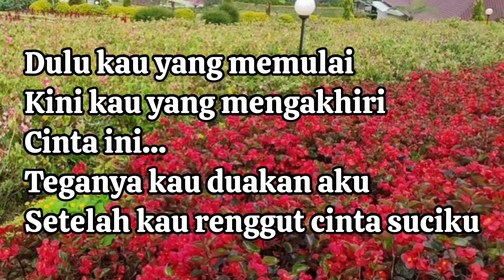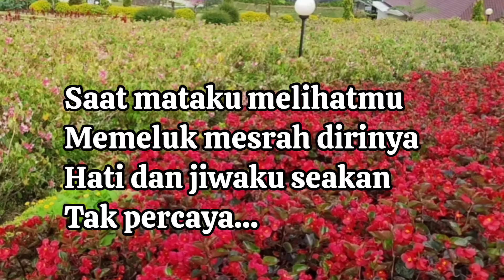KARAOKE - Pengkhianatan Cinta Ellen Mamo (Official Musik Lirik)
Judul   : Pengkhianatan Cinta
Cipt     : Sosipather Francescho/Rinto Nine